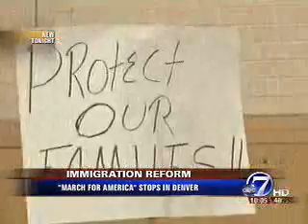Hundreds rally in Denver for immigration reform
Approximately 200 people recently gathered at a West Denver church to rally for humane immigration reform that keeps families together and protects the dignity of all workers.